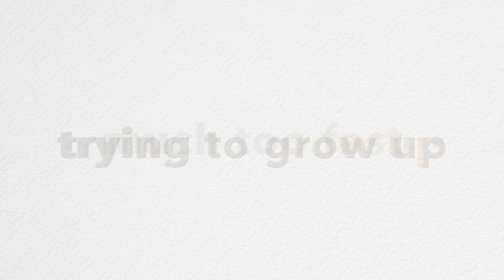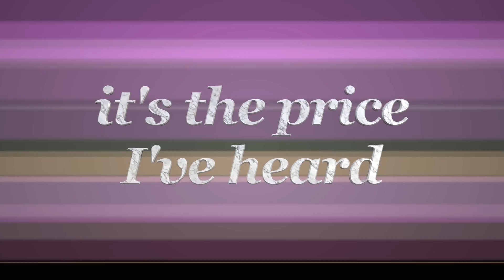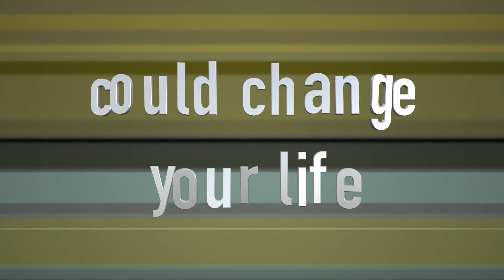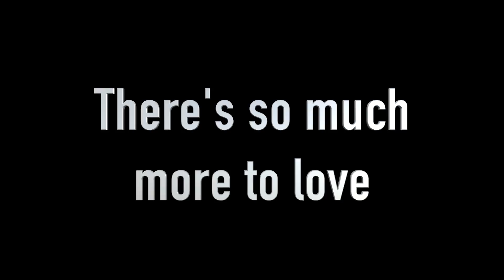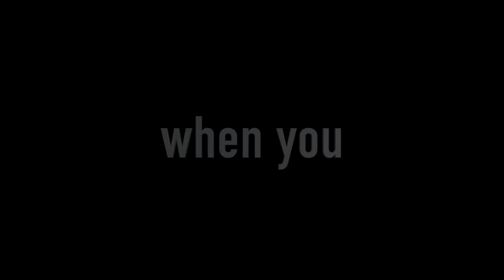More To Love . lyrics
More To Love lyrics video.  Words and Music by Matthew Banks. From the LITTLE BLONDE BOY album. Streaming May 31st 2018.